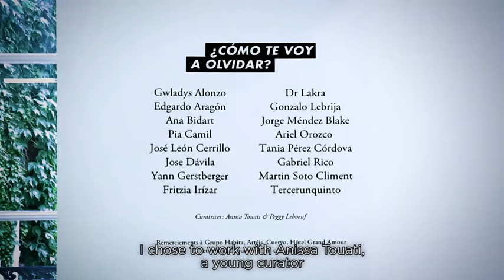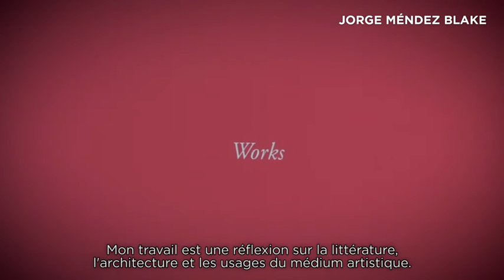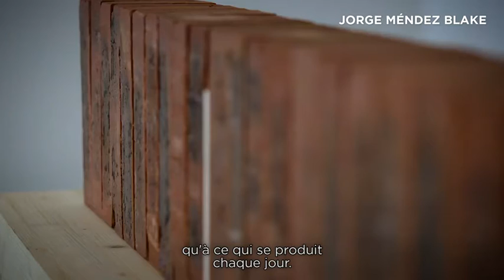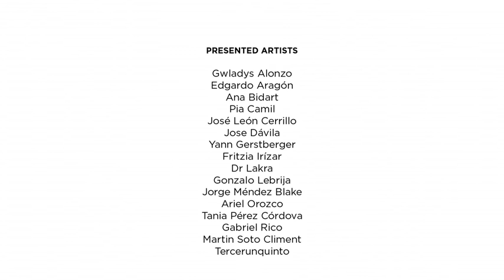Galerie Perrotin - “¿ Como Te Voy A Olvidar ?”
“¿ Como Te Voy A Olvidar ?” curated by Anissa Touati & Peggy Leboeuf at Galerie Perrotin, Paris from June 10 to July 30, 2016.

¿Cómo te voy a olvidar? presents the work of sixteen artists from the new Mexican generation: Gwladys Alonzo, Edgardo Aragón, Ana Bidart, Pia Camil, José León Cerrillo, Jose Dávila, Yann Gerstberger, Fritzia Irízar, Dr Lakra, Gonzalo Lebrija, Jorge Méndez Blake, Ariel Orozco, Tania Pérez Córdova, Gabriel Rico, Martin Soto Climent and Tercerunquinto.